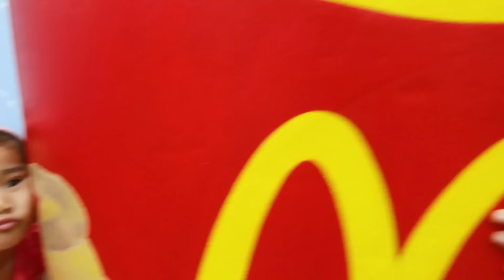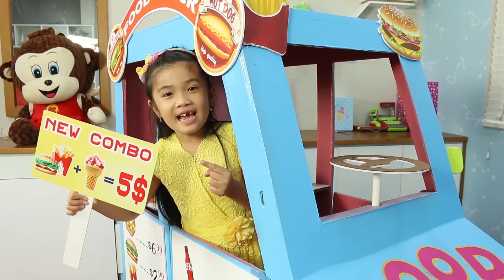Suri Pretend Play w/ Giant Vending Machine Kids Toy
Suri pretend play with her giant vending machine kids toy. Suri is selling drinks and soda with her new vending machine toy. Suri and her Uncle takes it to the toy fixer to get it fixed. The toy fixer is able to fix it and she brings it back to the toy store to play with it.